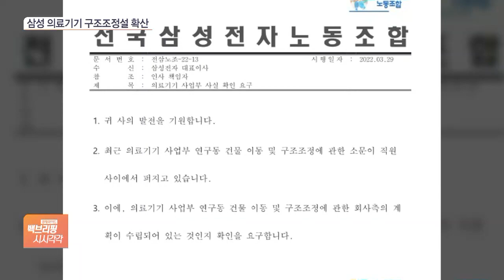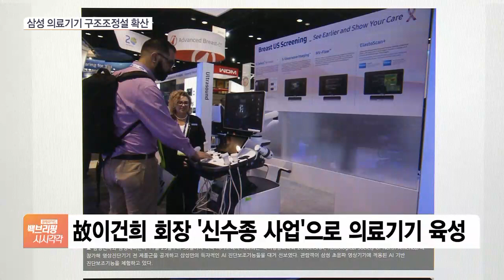삼성전자 의료기기사업 구조조정설 ‘진땀’…무슨 일?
[앵커]

삼성전자 의료기기사업부에서 최근 구조조정설이 임직원들을 중심으로 빠르게 확산되고 있습니다.

직원 불안감이 고조되자 결국 사측이 설명회까지 열어 수습에 나섰습니다.

강산 기자 연결합니다.

삼성전자 의료기기사업부 다소 생소한데 어떤 얘기가 나온 건가요?

[기자]

의료기기사업부는 가전이나 스마트폰을 만드는 DX부분 산하에 포함돼 있고, 엑스레이나 단층촬영 CT 기기, 자기공명영상장치 MRI를 생산합니다.